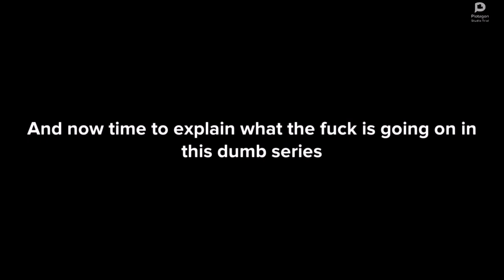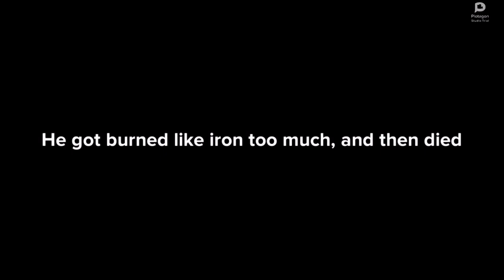Super Mario on Scratch 4 in Plotagon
Warning: There are swear words so don't watch this with your parents

This story of super Mario on scratch 4 takes place in a world where Mario and bowser go on the most extensive road trip of all time. They journey across two worlds, trying to get back to Mushroomland. This was written with the intention of including the music of the game series. If you've never played Super Mario 64 you have no idea how fun it is. This is a sweet addition for you to enjoy on your Kindle.